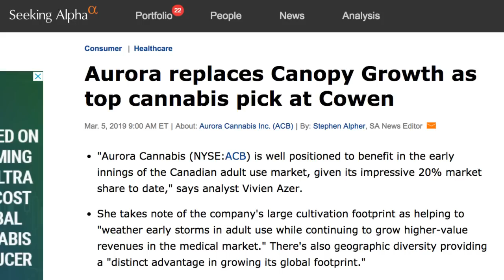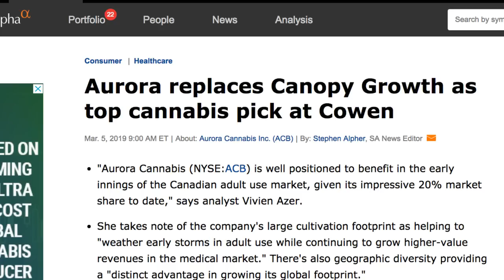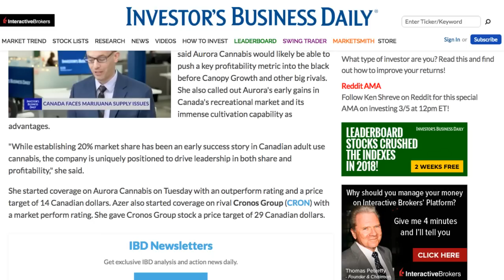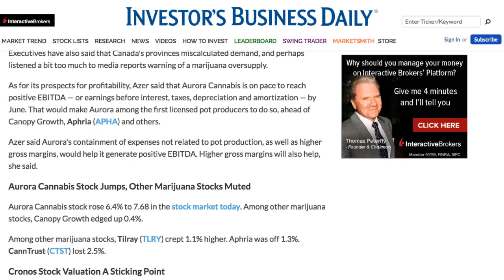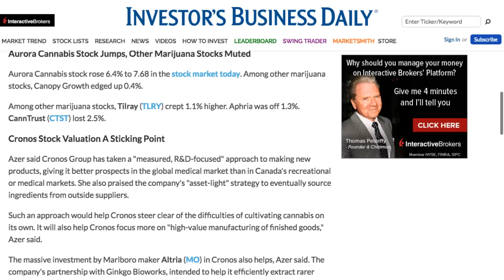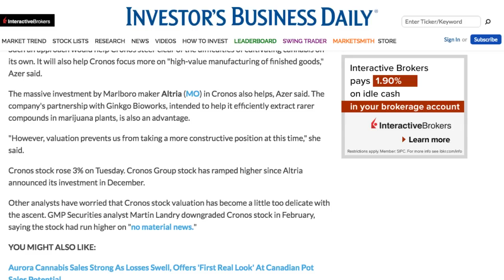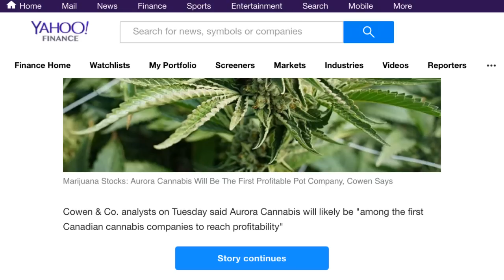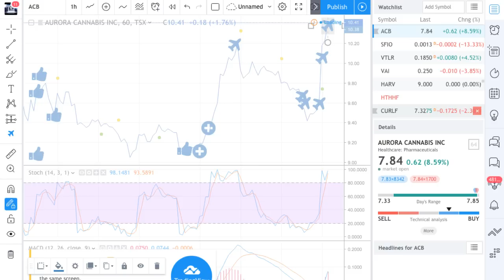Aurora Cannabis Will Be The First Profitable Pot Company, Cowen Says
Cowen & Co. analysts on Tuesday said Aurora Cannabis (ACB) will likely be "among the first Canadian cannabis companies to reach profitability" and named the company as its top pick in the marijuana industry, replacing Canopy Growth (CGC). Aurora Cannabis stock jumped, while most other marijuana stocks put up more modest gains.

Cowen analyst Vivien Azer, the first big Wall Street analyst to cover the cannabis industry, said Aurora Cannabis would likely be able to push a key profitability metric into the black before Canopy Growth and other big rivals. She also called out Aurora's early gains in Canada's recreational market and its immense cultivation capability as advantages.

"While establishing 20% market share has been an early success story in Canadian adult use cannabis, the company is uniquely positioned to drive leadership in both share and profitability," she said.

She started coverage on Aurora Cannabis on Tuesday with an outperform rating and a price target of 14 Canadian dollars. Azer also started coverage on rival Cronos Group (CRON) with a market perform rating. She gave Cronos Group stock a price target of 29 Canadian dollars.

IBD Newsletters
Get exclusive IBD analysis and action news daily.
The First Profitable Pot Company?
Cowen's calls on Aurora and Cronos come as weed shortages strain Canada's recreational market. Analysts and executives say those pot shortages could last through at least this year. Executives have also said that Canada's provinces miscalculated demand, and perhaps listened a bit too much to media reports warning of a marijuana oversupply.

As for its prospects for profitability, Azer said that Aurora Cannabis is on pace to reach positive EBITDA — or earnings before interest, taxes, depreciation and amortization — by June. That would make Aurora among the first licensed pot producers to do so, ahead of Canopy Growth, Aphria (APHA) and others.

Azer said Aurora's containment of expenses not related to pot production, as well as higher gross margins, would help it generate positive EBITDA. Higher gross margins will also help, she said.

Aurora Cannabis Stock Jumps, Other Marijuana Stocks Muted
Aurora Cannabis stock rose 6.4% to 7.68 in the stock market today. Among other marijuana stocks, Canopy Growth edged up 0.4%.

Among other marijuana stocks, Tilray (TLRY) crept 1.1% higher. Aphria was off 1.3%. CannTrust (CTST) lost 2.5%.

a FREE community for stocks, sports, travel, and trending topics.